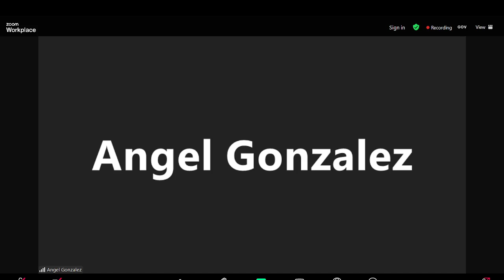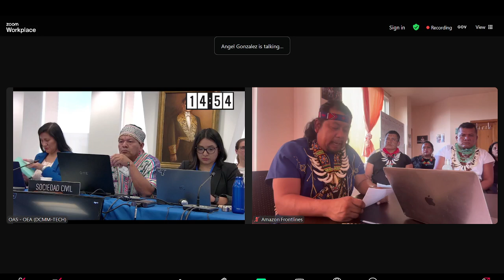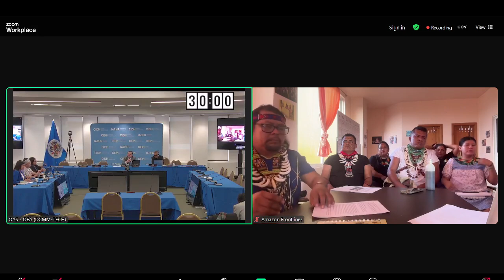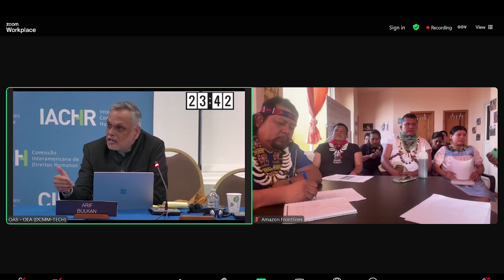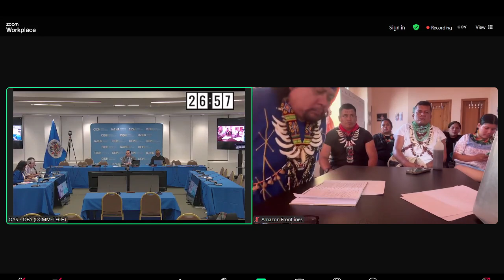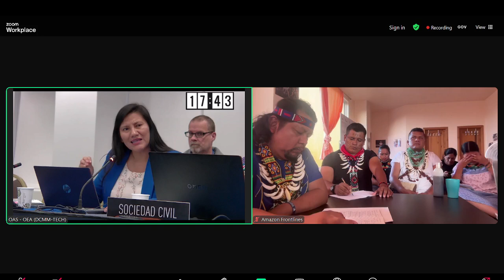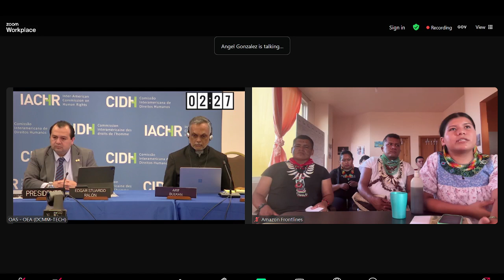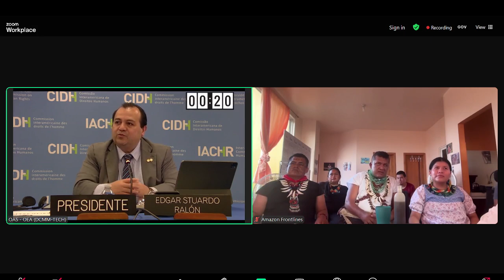Regional: Situación de los pueblos indígenas A’i Cofán, Andwas, Shuar, Siekopai, Siona y Wampis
Regional: Situation of the A’i Cofán, Andwas, Shuar, Siekopai, Siona, and Wampis Indigenous peoples